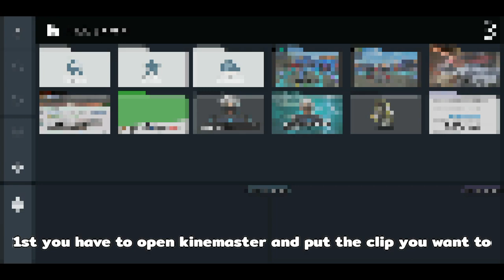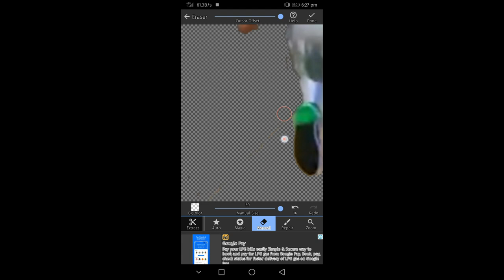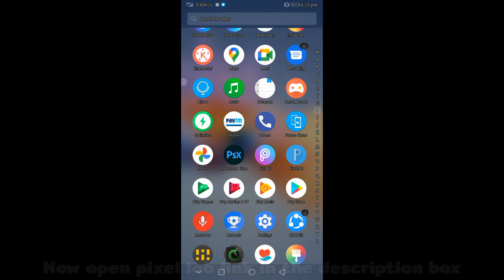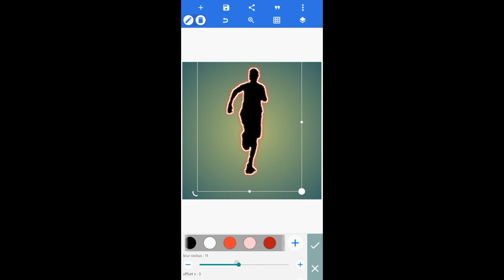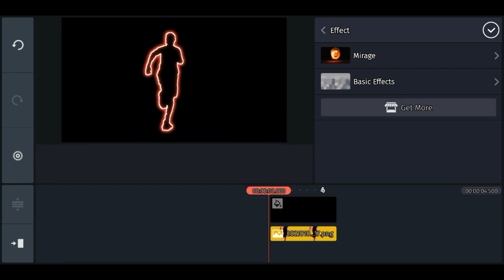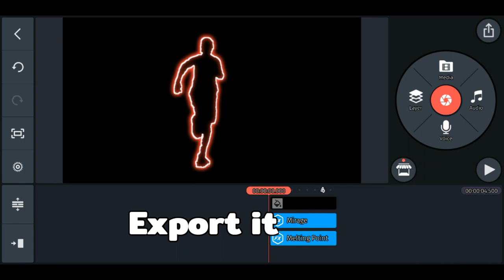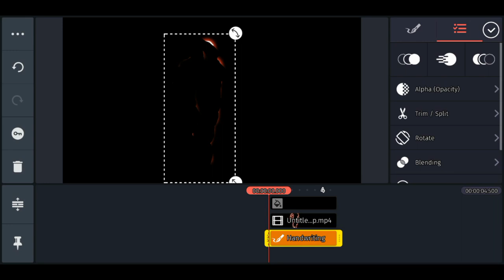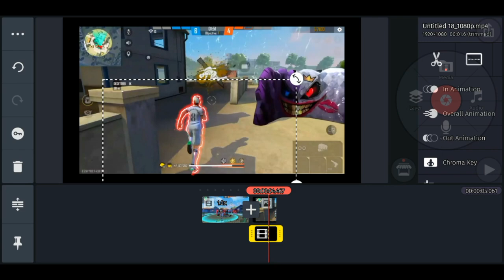Ruok ff stroke glow editing exposed👽🎯 || edit like ruok ff🔥🖤|| ruok inspiration 🇮🇳❤️🇹🇭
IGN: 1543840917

I UPLOAD MONTAGES ALSO WATCH THAT ALSO..